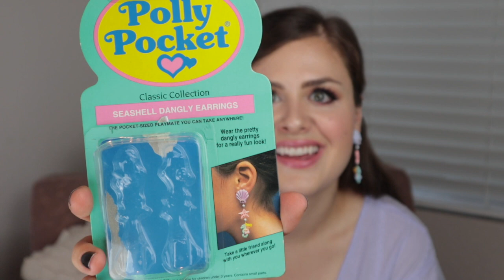My Polly Pocket Collection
This video is about My Polly Pocket Collection, that's right remember those toys from the 80s/90s? Well I collected as many as I could from when I was a little girl and kept collecting. Watch as I show you some of my favorites from my collection and reminisce about these adorable toys.

Let me know if you also loved Polly Pockets and if you had a favorite!

That's all the collection videos for now!

XO,
Lara